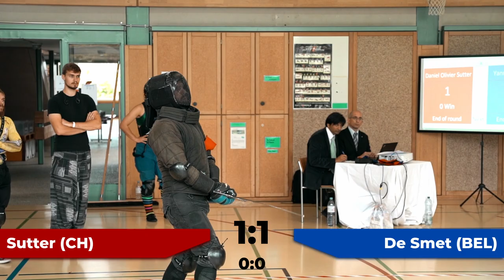Swiss Bears Cup 2021 - Semifinal - Yannick de Smet (BEL) vs. Daniel Olivier Sutter (SUI)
I admire Yannicks structure, power and speed, which were the aspects most evident to me. Either you have to beat him in one of those areas, which is really tough, or you have to try to exploit other aspects of fencing to get an advantage.

SPOILER ALERT: The strategy I had in round 1 (indes actions) failed miserably, though I still believe it could be done, just not by me at the moment. In round 2 I managed a come-back with thrusts. In round 3 Yannick adapted to those thrusts, I was getting a bit tired and slow and even got a penalty for stepping out of the ring. In retrospective, I should have mixed up things more, and tried to beat Yannick in his own game, which was a mistake.

I am however happy that I managed to pull of my home-brew "mano di dio" move @06:30 🙂

Well done again Yannick, and thanks again to all those amazing fencers that attended our last Bears Cup!